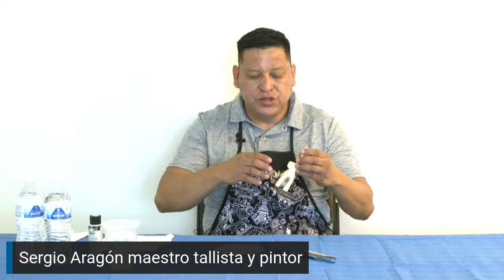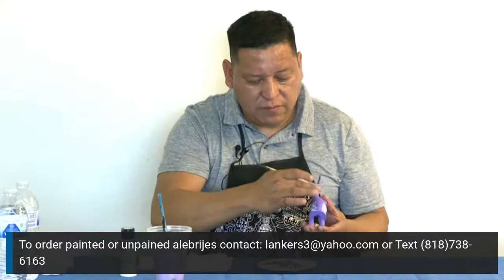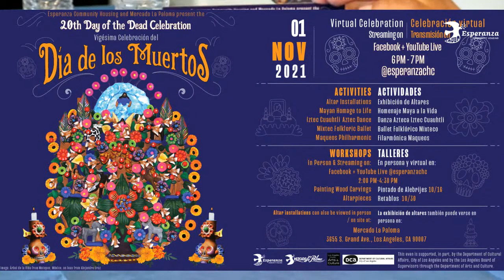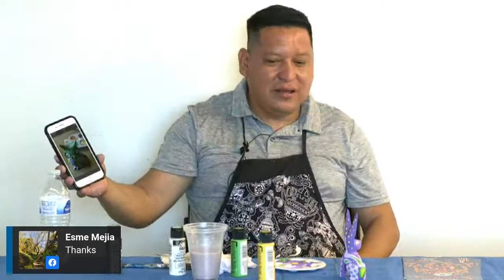Alebrijes Workshop / Taller de Alebrijes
Alebrijes workshop with Master Alebrije carver and painter Sergio Aragón Ramírez.
Taller de Alebrijes con el maestro tallador de madera y pintor Sergio Aragón Ramírez.